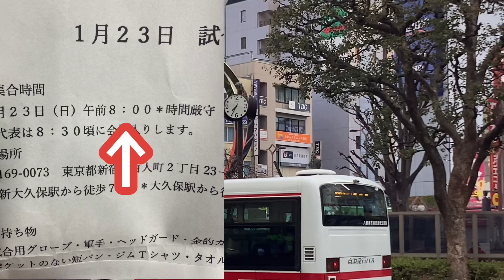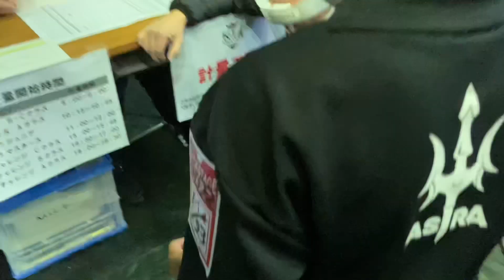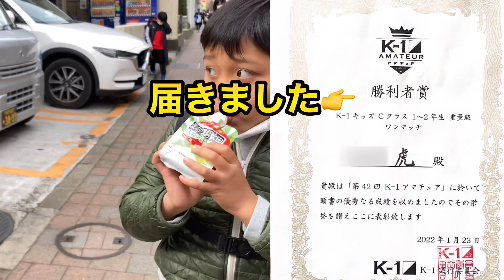【K-1大会】必殺ハイキック炸裂！念願の初勝利なるか！？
★さわ
2歳でいつもニコニコ、我が家のアイドルです。